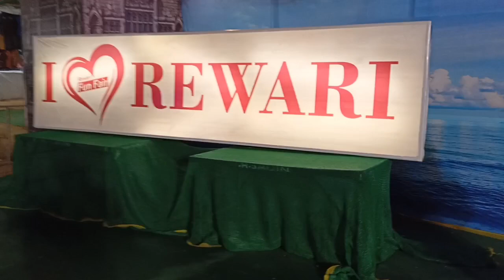My First Vlog • Trade Fair Rewari 2023 😍Awareness zone vlogs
hit likes.